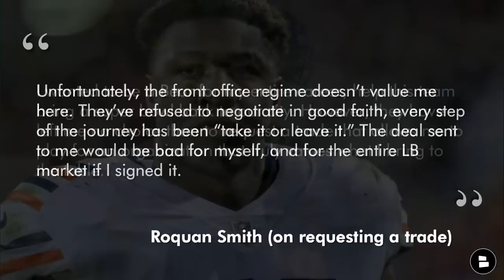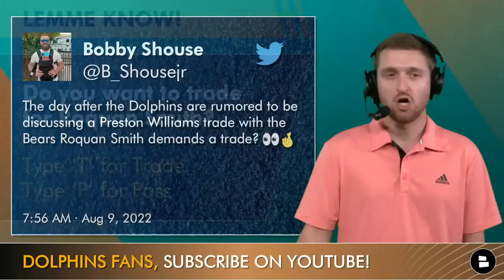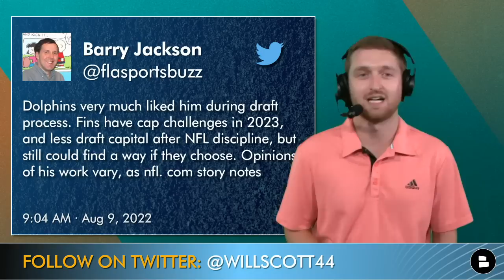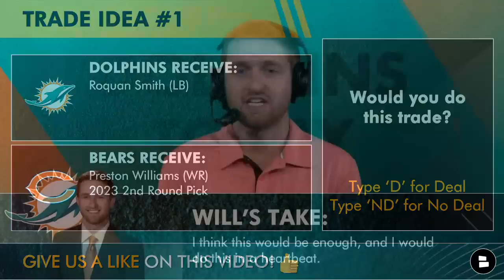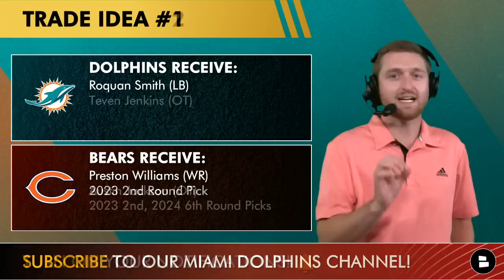Dolphins Rumors: TRADE For Roquan Smith? Preston Williams To Chicago Bears? Dolphins Trade Rumors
Dolphins trade rumors and NFL trade rumors are buzzing today after Chicago Bears linebacker Roquan Smith requested a trade. Dolphins Today host Will Scott weighs in on if a trade makes sense for the Miami Dolphins, and what a trade with the Bears would look like. Preston Williams has been in Miami Dolphins trade rumors after an Albert Breer report in Sports Illustrated that Miami was shopping their 4th year wide receiver. With the Bears in need of wide receivers, could Williams be moved to Chicago in a deal for Smith? And could Bears offensive tackle Teven Jenkins also be included in a deal?

A Miami Dolphins trade for Roquan Smith could change the game. But you know who’s already changing the game? Mint Mobile! They are offering cell phone plans starting as low as $15 per month, and if you switch over to Mint, you don’t have to get a new phone or change your number!

We got you covered in case you missed any Dolphins training camp videos:

TRADE IDEA #1: Would you do this trade? Type ‘D’ for Deal or Type ‘ND’ for No Deal
Dolphins Receive: Roquan Smith (LB)
Bears Receive: 2022 2nd Round Pick, Preston Williams (WR)

Trade Idea #2: Who says no? Type ‘MIA’ or ‘CHI’
Dolphins Receive: Roquan Smith (LB), Teven Jenkins (OT)
Bears Receive: 2022 2nd Round Pick, Preston Williams (WR), Austin Jackson (OT), 2024 6th Round Pick

Roquan Smith 2021 Stats:
163 TKLS, 12 TFL, 3 SACK, 1 INT

Our Miami Dolphins website has more Dolphins rumors from TD Phins Talk, Omar Kelly, The Miami Herald, Stugotz, Dan Le Batard, and DouglieDoWrong

Roquan Smith (on requesting a trade)
“Unfortunately, the front office regime doesn’t value me here. They’ve refused to negotiate in good faith, every step of the journey has been “take it or leave it.” The deal sent to me would be bad for myself, and for the entire LB market if I signed it. I wanted to be a Bear for my entire career, help this team bring a super bowl back to our city. However, they have left me no choice than to request a trade that allows me to play for an organization that truly values what I bring to the table.”